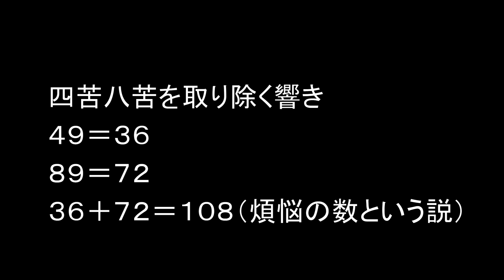梵鐘とゆし木三線の芯音 四苦八苦を取り除く除夜の鐘と三線の音色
はいさい！上江田武信です。むかし、琉球の王様が梵鐘（ぼんしょう）の鐘の音と三線音色を間違えたという。そこから開鐘三線（けーじょー）生れた。余韻が長い梵鐘の音色にゆし木の心音を重ねてみた。

四苦八苦を取り除く響き
４×９＝３６
８×９＝７２
３６＋７２＝１０８（煩悩の数という説）
今までと違う感じ方で、弾き方で、四苦八苦を取り除こうと思う今日この頃。

ーー私が管理しているWebサイトーー

1人だけど十役を目指しているブログ

夢を語りたくなりました。

人生のBGMを奏でる趣味。

沖縄愛、三線愛が溢れているサイト
呼夢三線広め隊ホームページWebサイト